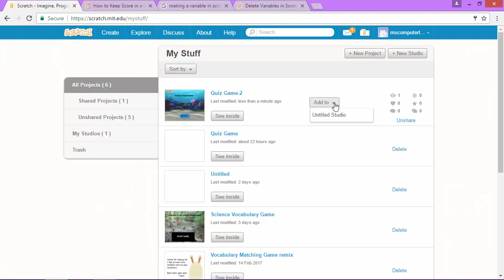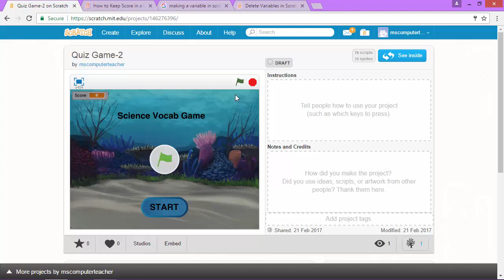17 (of 17) - Sharing your Game (Code a Quiz Game in Scratch Tutorial Series)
In this easy, 17 part video tutorial series, users will code a simple quiz game using the free, web-based program Scratch. The quiz game can be easily adapted to any subject area, and is a great project idea for kids. This series is beginner and kid-friendly.

For more tutorial series and other great resources for teaching and learning digital arts skills including game design and coding skills, please check us out